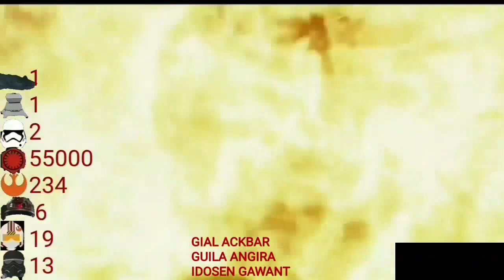Star Wars Episode 8 The Last Jedi Carnage Count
Join on discord. There will be polls for new episodes.